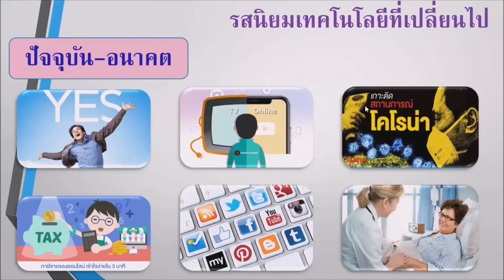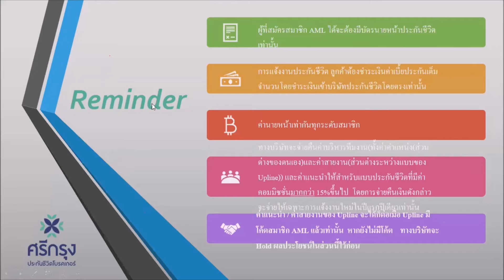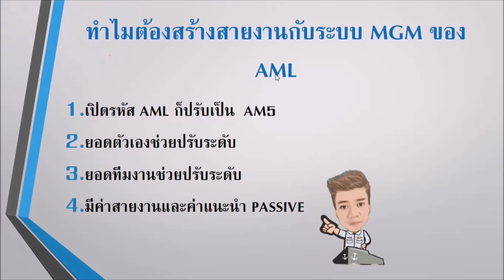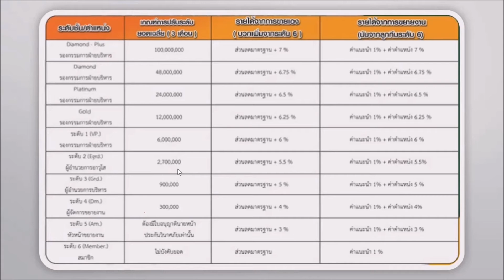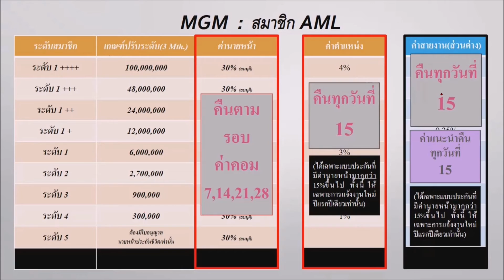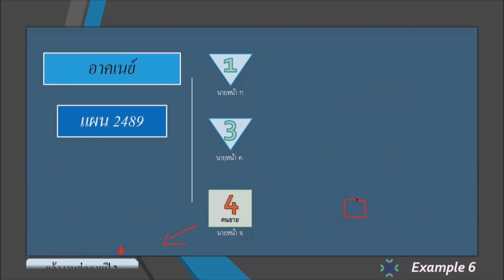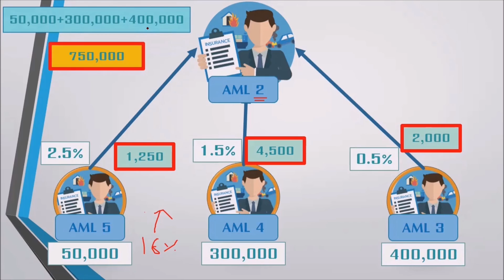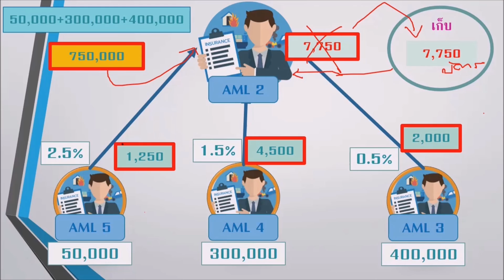ก้าวแรก​สู่​นายหน้า​ประกัน​ชีวิต​: แผนรายได้เพิ่มช่องก้าวกระโดด กับ ศรีกรุงประกัน​ชีวิต​โบ​รคเกอร์